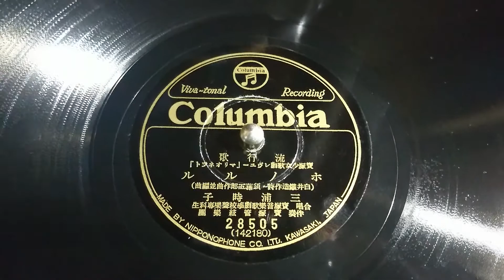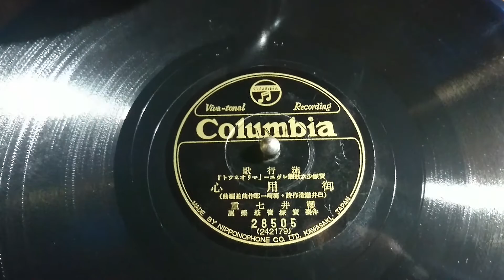ホノルル 三浦時子 / 御用心 櫻井七重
流行歌　寶塚少女歌劇レヴユー「マリオネツト」

ホノルル
三浦時子
合唱　寶塚音樂歌劇學校聲樂専科生
伴奏　寶塚管絃樂團

御用心
櫻井七重